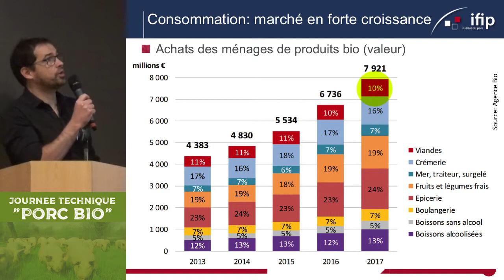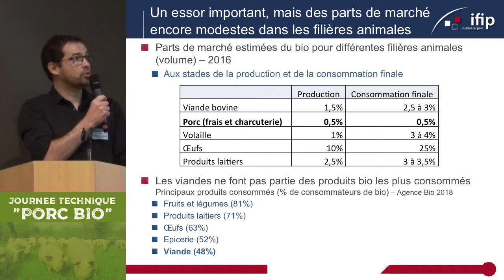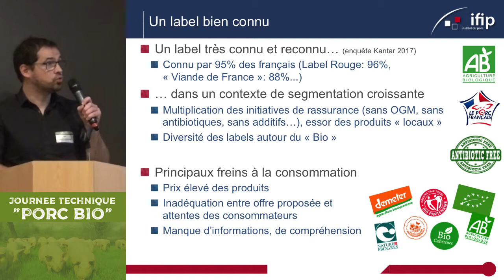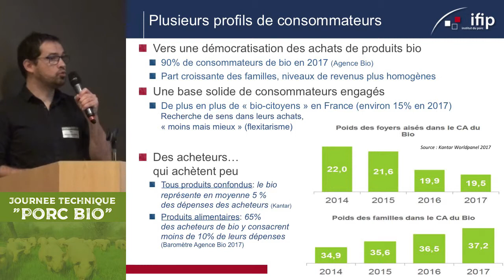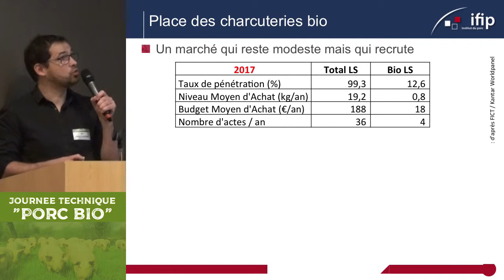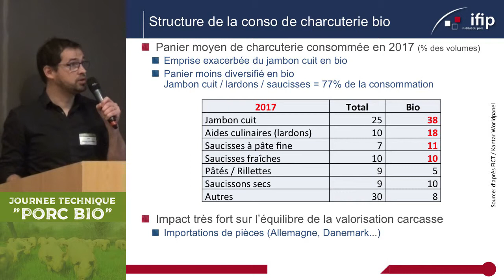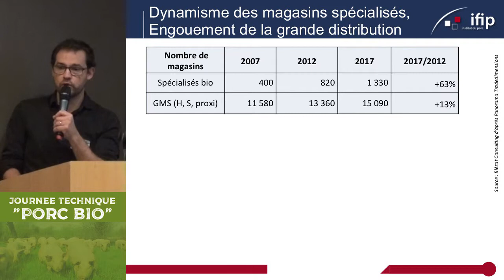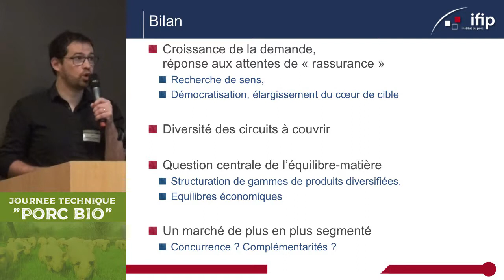Filière porcine biologique en France : consommation et débouchés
Intervention de Vincent Legendre, économiste à l'IFIP lors de la journée technique "PORC BIO" du 15 Novembre 2018 coorganisée par l'IFIP et l'ITAB (vidéo de 14 minutes)